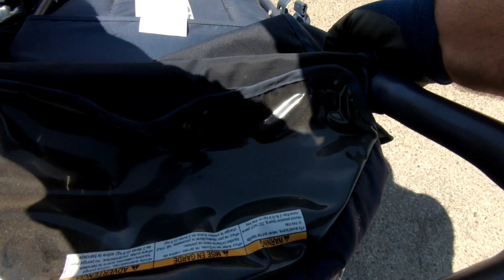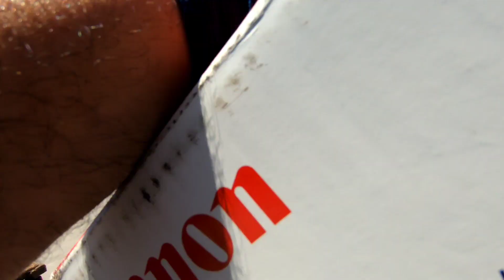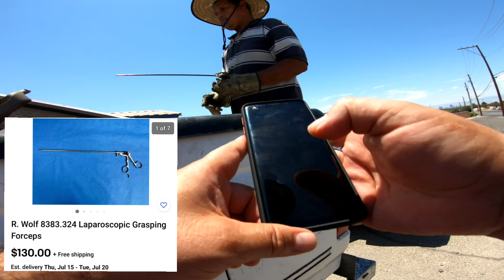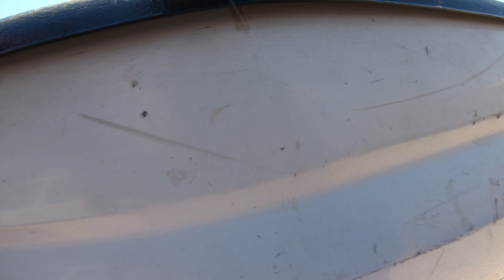Le regalo chacharas pero le tengo que pagar $350 por esto...